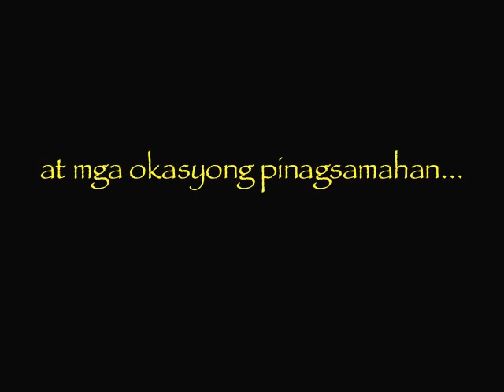Piling Mga Kapatid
Piling mga Kapatid.  We share the friendship, love and concern for one another, and the joy of loving God.  United with this traits we move on through the years as friends deeply  bonded in Christ.  "Walang iwanan".